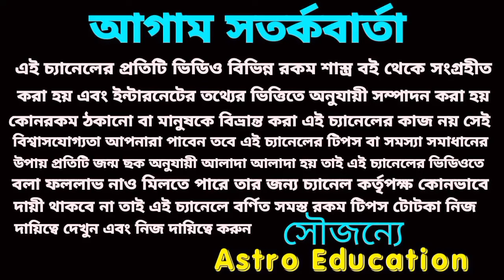সিংহ রাশি, ইতিহাস রচনা করবে! April 2024!